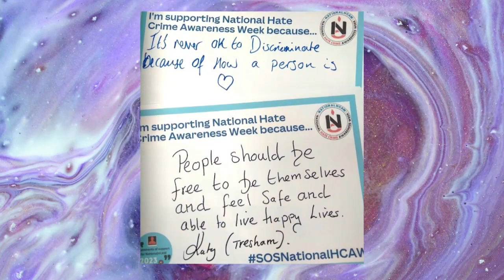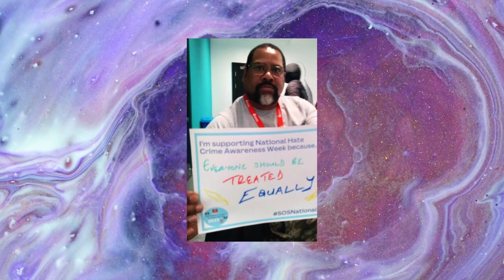NREC Creativity through Trauma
Cinnamon/Northamptonshire Rights & Equality Council collaboration, Hate Crime & Incident Awareness.  Managing and understanding trauma through Creativity and pledges